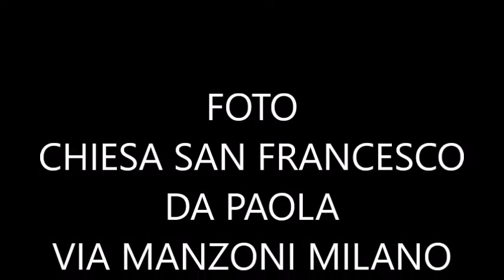FOTO --messa in onore san francesco da paola --milano--13--05--18-